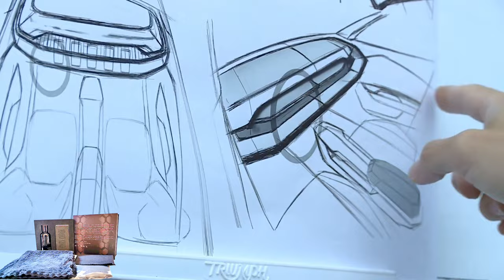Foxtron Model C รถไฟฟ้าในเครือ ปตท. | สอนเคลือบแก้ว |【 Ucarwash TV 】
▬▬▬▬▬▬▬▬ஜ ۩۞۩ ஜ▬▬▬▬▬▬▬▬
▓▓▓▒▒▒░░░ :: Ucarwash TV :: ░░░▒▒▒▓▓▓
▬▬▬▬▬▬▬▬ஜ ۩۞۩ ஜ▬▬▬▬▬▬▬▬
 สำหรับ Foxtron Model C เป็นเอสยูวีขนาด 7 ที่นั่งขับเคลื่อนด้วยไฟฟ้า 100% ถูกพัฒนาขึ้นบนแพล็ตฟอร์ม HIM Platform ซึ่งเป็นแพล็ตฟอร์มเปิดสำหรับรถยนต์ไฟฟ้าโดยเฉพาะ ตัวถังมีความยาวตลอดคันอยู่ที่ 4,640 มม. ความกว้าง 2,185 มม. และความยาวฐานล้อ 2,860 มม. อีกทั้งยังมีค่าสัมประสิทธิ์แรงเสียดทานต่ำเพียง 0.27 เพื่อช่วยลดอัตราสิ้นเปลืองลง

ด้านขุมพลังของ Model C ถูกระบุว่าติดตั้งมอเตอร์ไฟฟ้าที่มีกำลังสูงสุด 400 แรงม้า (PS) แรงบิดสูงสุด 700 นิวตัน-เมตร ส่งกำลังไปยังล้อทั้งสี่ข้าง สามารถเร่งความเร็วจาก 0-100 กม./ชม. ได้ในเวลาเพียง 3.8 วินาที พร้อมด้วยแบตเตอรี่ที่สามารถขับขี่ได้ไกลสูงสุด 700 กิโลเมตรต่อการชาร์จแต่ละครั้ง และมีอัตราสิ้นเปลืองไฟฟ้าอยู่ที่ 13.4 kWh ต่อ 100 กิโลเมตร